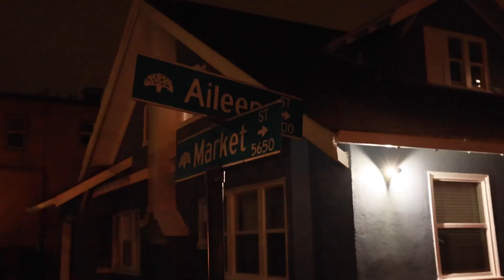Slick Stunna & Young Tweez - Spin On Em (Music Video)